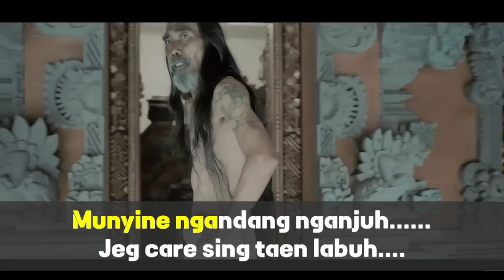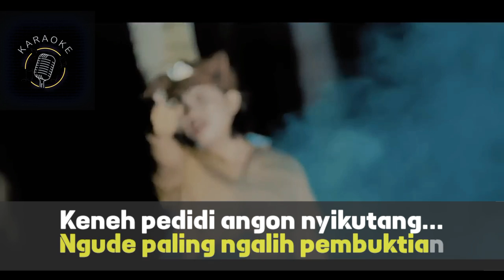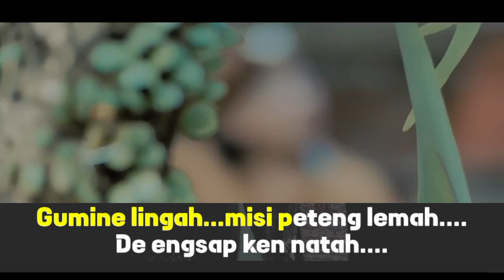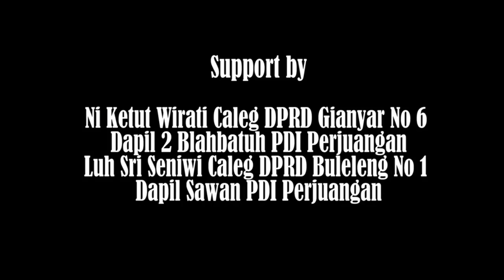KARAOKE // MAMP MAPI RIRIH // ADI WISNU